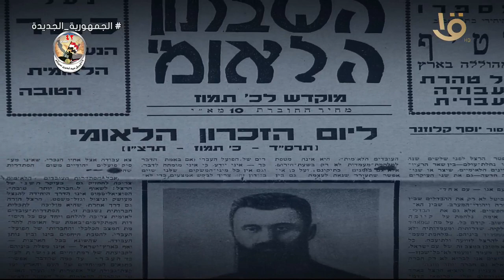سيناء .. حدوته مصرية 🇪🇬❤️